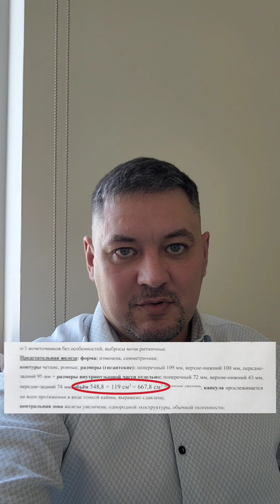Самая крупная ДГПЖ (аденома простаты) какая бывает. Вальвачев А.А.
Добро пожаловать – это канал доктора Артура Вальвачева. Здесь творчески освещаются топовые темы медицины по урологии, андрологии, эндокринологии, УЗИ, а также освещаются некоторые общемедицинские вопросы в экспертном их исполнении.

Доктор Вальвачев – опытный, прогрессивный и талантливый уролог–андролог, эндокринолог, PhD, кандидат медицинских наук, который имеет огромные знания, стаж работы в области медицины.

На этом канале вы найдете множество интересных и ценных для своего здоровья видео, которые помогут вам понять глубинные причины и последствия урологических, андрологических и эндокринных заболеваний, подсказки к их преодолению, профилактике и метафилактике, и, особенно, что касается мужского здоровья.